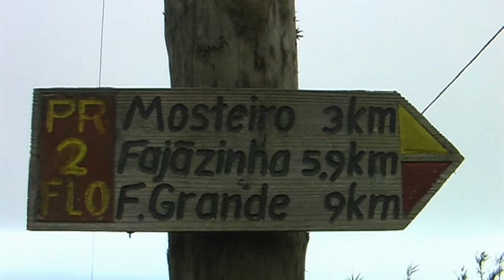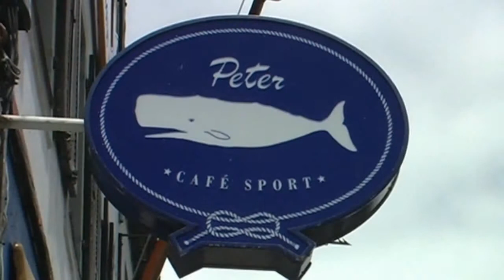Die Azoren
Die Vulkaninseln der Azoren bieten eine vielfältige Natur und portugisiesche Kultur. Wir besuchen die Inseln São Miguel, Flores, Faial, Pico, São Jorge, Terceira.